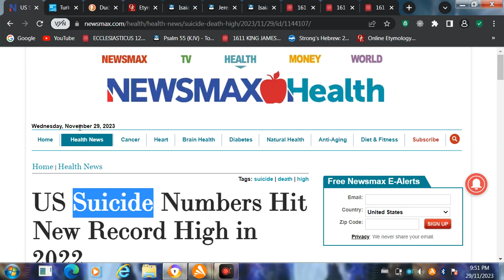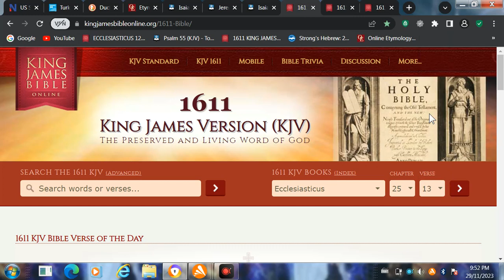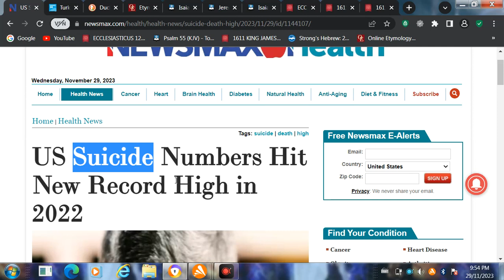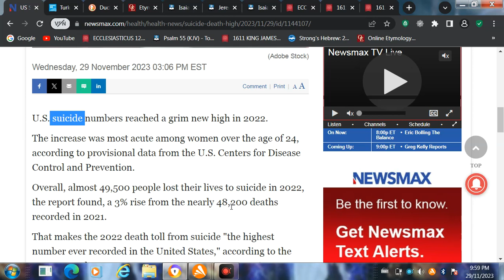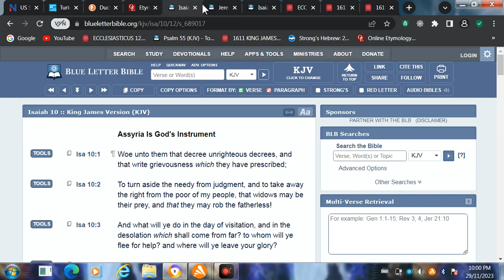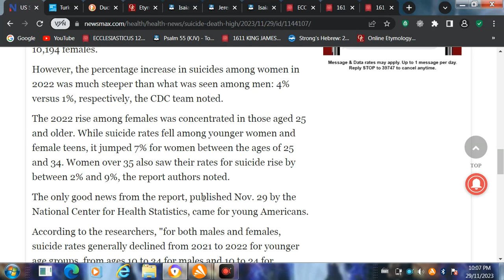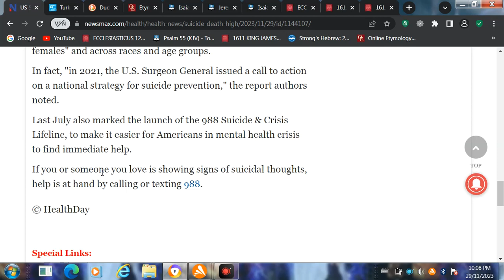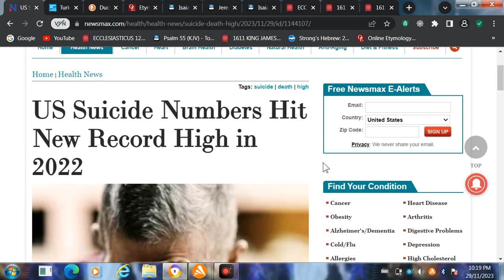US "self deletion" numbers hit record high in 2022